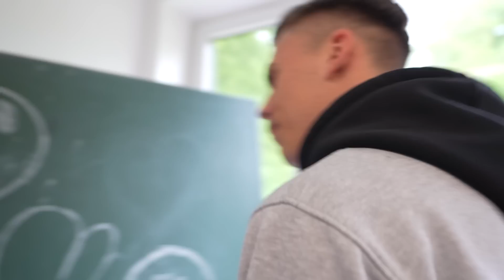QUALLE PFEIFT BEI REGEN 🌧️ TRAUMTORE IN DORTMUND 🤩 MATCH-HIGHLIGHTS + VLOG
Mehr Regen ging auch nicht 😢 Die Traumtore haben aber alles wieder gut gemacht 🔥

0:00 Intro
0:26 Spielvorbereitung
2:25 Beginn 1. Halbzeit
5:04 Halbzeit
5:33 Beginn 2. Halbzeit
7:57 Platzsturm und Autogramme
9:30 Zusammenfassung und Outro